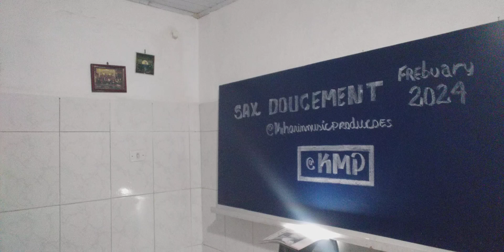Sax duetos Casa das Organistas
'Hymns Sacred Sax duetos órgãos '
Artista: Sax Martin On Bass ( Bob Pierce )
             ' Tiago e  Casa das Organistas '
Gravaçao: February 20, 2024 - Postagem: March 10,2024 |
Categoria: Musica